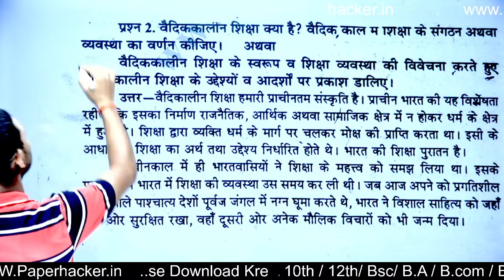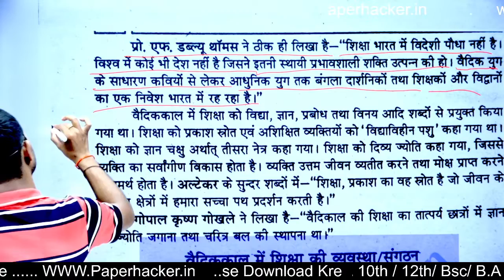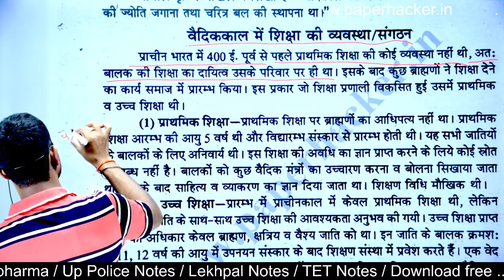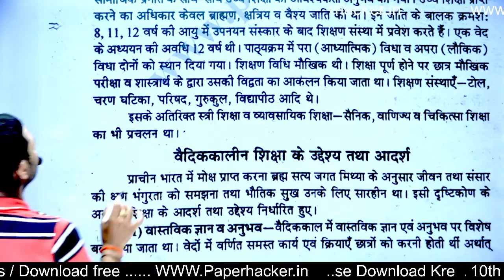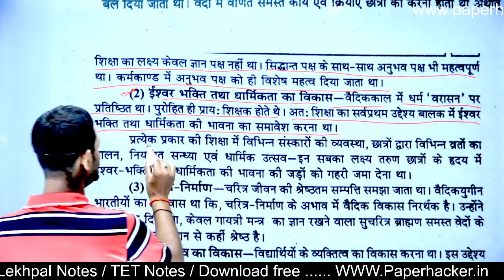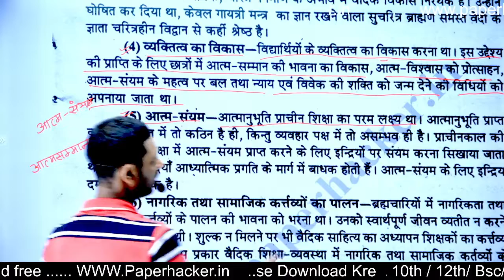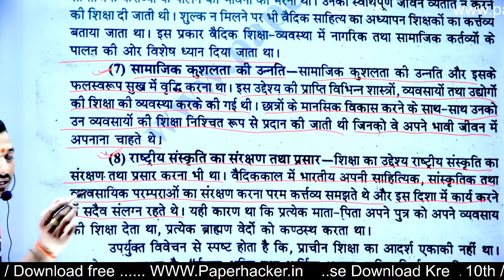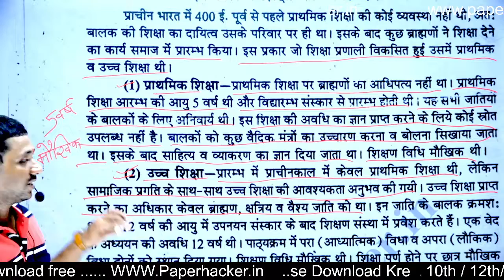2.वैदिक कालीन शिक्षा क्या है, उसके उद्देश्य लिखो, B.A 2nd Semester Education